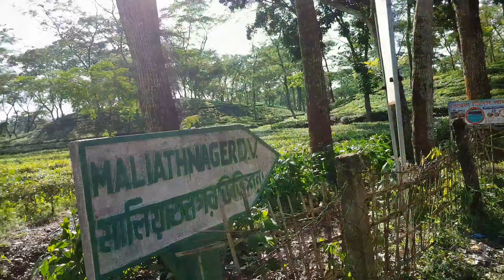মাধবকুন্ড জলপ্রপাত।The largest waterfall in Bangladesh।Madhubkund Water Falls।Moulvibazar, Sylhet।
Assalamoalikom everyone,
in this video you can see Madhabkund waterfall,the largest waterfall in Bangladesh.There are also Madhubkund Ecopark,Khasia Panji and Hundu Temples but we could not get around the well as it was closed.Numerous tourists come here every day but many have to go back in frustration as it is closed.We are entering through another road and we have tried to share this video with you in a short time.  I hope I will try to present it well in a future blog.

মৌলভীবাজার জলোর বড়লখো উপজলোয় মাধবকুন্ড জলপ্রপাতটি বাংলাদেশের বৃহত্তম জলপ্রপাত। প্রায় ২০০ ফুট উঁচু টিলা হতে পাহাড়ি ঝর্নার পতিত জলরাশি পর্যটকের জন্য আকর্ষণীয়। এ জলপ্রপাতের নিকটেই খাসিয়া নৃ-গোষ্ঠীর বসবাস। জলপ্রপাতের চতুর্দিকে বিশাল বনভূমি অবস্থিত। মাধবকুন্ড ইকোপার্কে প্রতিবছর লক্ষ লক্ষ পর্যটকের সমাগম ঘটে। তাছাড়া এ মাধবকুন্ড জলপ্রপাত সংলগ্ন কুন্ডে হিন্দু ধর্মাবলম্বীদের চৈত্রমাসের মধুকৃষ্ণা ত্রয়োদশী তিথিতে বারুনী স্নান হয় এবং মেলা বসে। হিন্দু ধর্মাবলম্বীদের এটি একটি তীর্থ স্থান।
কিভাবে যাওয়া যায়:মৌলভীবাজার হতে বড়লেখাগামী বাসযোগে বড়লেখা  পৌঁছার আগে কাঠালতলী নামক বাজারে নামতে হবে। সেখান থেকে সিএনজি অটোরিক্সা যোগে ০৮ কিলোমিটার পূর্বে মাধবকুন্ড  যাওয়া যায়।

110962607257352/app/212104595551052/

1.NCS
Song : Feel Good
Artist : Syn Cole

3.Track: Under the moonlight (Matouqin)  NCM version

Other's Video:))

You are not allowed to download my video and publish again. Please share if you like our video.